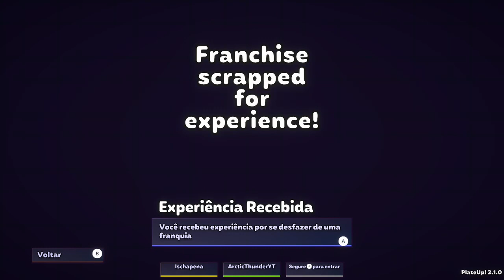PLATEUP! c/Peninha ❤️ #21 Gameplay|||Live #2715|||XBOX ONE